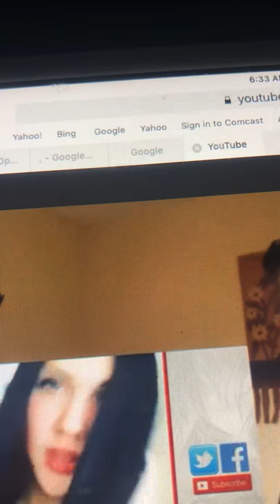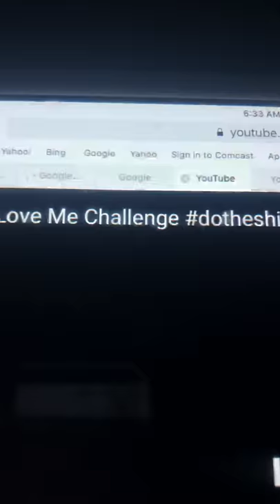August 17, 2018